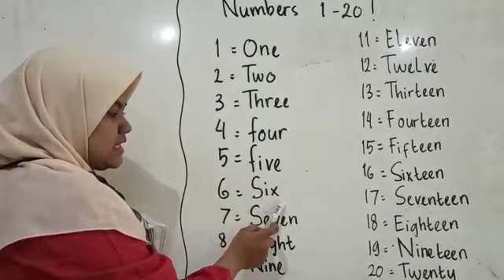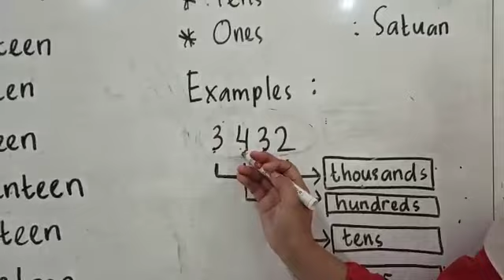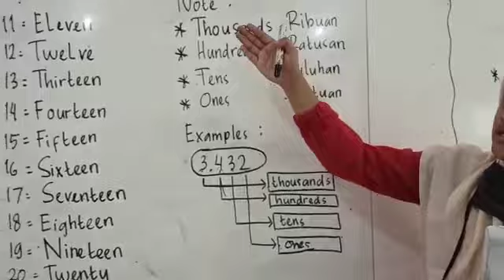Materi maths champion by Mrs Lia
Numbers n counting